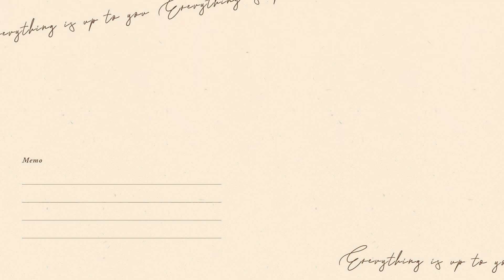RAMADAN SERIES: EATING & BONDING TIME DURING IFTAR, SHORT VLOG 033123